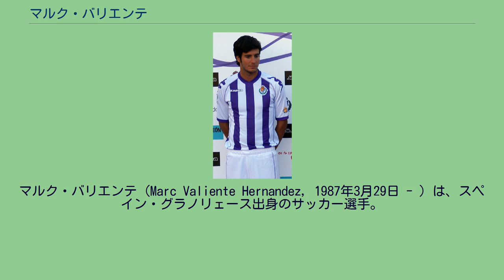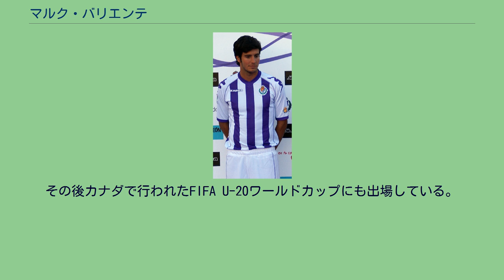マルク・バリエンテ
マッカビ・ハイファの選手
マルク・バリエンテ（Marc Valiente Hernandez, 1987年3月29日 - ）は、スペイン・グラノリェース出身のサッカー選手。
1997年に10歳でFCバルセロナのカンテラに入団。
アレビンAからスタートし以後各カテゴリーを順調にステップアップ。
同世代にはセスク・ファブレガス、リオネル・メッシ、ジェラール・ピケ、ビクトール・バスケス、トニ・カルボ、フランク・ソンゴォなどがおり、彼らと共に黄金のカデッテチーム形成した。
2005-06シーズンにはフベニルAからFCバルセロナCへステップアップするも、そのシーズンのほとんどをさらに上のカテゴリーであるFCバルセロナBで過ごす。
2006-07シーズンにはセグンダ・ディビシオンB（3部）に所属するFCバルセロナBへ正式に昇格。
ボージャン・クルキッチやジョバニ・ドス・サントス、ジェフレン・スアレス、バスケスら有望な選手を揃えるもチームは不振に喘ぎテルセーラ・ディビシオン（4部）へと降格した。
2007-08シーズン、FCバルセロナBは名称をFCバルセロナ・アトレティックに戻し、ジョゼップ・グアルディオラを監督に迎え昇格を目指し再スタートを切った。
バリエンテ自身はレンタル、あるいは完全移籍でより高いレベルで自分を磨く事を希望したが、グアルディオラ監督の強い要望があり残留を決意した。
このシーズンは監督から絶大な信頼を得てチームのキャプテンとして活躍。
セグンダ・ディビシオンBよりもさらにフィジカルコンタクトの激しいテルセーラ・ディビシオンで度々負傷するも、監督たっての要求で痛み止めを打ちながらも無理して何試合も出場していたという。
さらにはチーム状況によってグアルディオラ監督に「バリエンテはピボーテ（スペインで言うボランチ）選手として必要なものをすべて持ち合わせている。」と中盤で起用されその能力を遺憾無く発揮した。
チームは見事リーグ優勝を果たし、続く昇格プレーオフでも勝利を重ね1年でセグンダ・ディビシオンBへの復帰を果たした。
トップチームのフランク・ライカールト監督に招集され、コパ・デル・レイのCFバダロナ戦セカンドレグでトップチームデビューを飾った。
2008年夏にはグアルディオラ監督がトップチームの監督に就任し、プレシーズンキャンプでは数人のカンテラーノ達がトップチームに招集されたが、バリエンテが招集されることは無かった。
クラブはバリエンテと同じ1987年生まれのセンターバックふたり、数年前にマンチェスター・ユナイテッドFCに移籍したかつてのパートナー・ピケを買い戻し、マルティン・カセレスを獲得するなど、完全にバリエンテにはトップチームでの居場所は無く、セビージャ・アトレティコへ3年契約で移籍した。
セビージャ・アトレティコでは移籍直後こそ出場が少なかったもののすぐにレギュラーを獲得。
主に本来のポジションであるセンターバックではなく守備的ミッドフィールダーや右サイドバックでのプレーが多かった。
移籍一年目にまたしてもチームが降格すると言う不運を味わっている。
しかし今回はセビージャ・アトレティコの所属がセグンダ・ディビシオン（2部）であるリーガ・アデランテであり、セグンダ・ディビシオンB（2部B）への降格だった。
トップチームでリーグ戦に出場するチャンスは無かった。
この契約には最初の1シーズン終了後のみFCバルセロナが買い戻しできるオプションがついていたが行使せず残留となった。
2009年11月21日リーガ・エスパニョーラ第11節のCDテネリフェ戦に先発出場してプリメーラ・ディビシオンデビューを果たした。
後半22分にロロと交代している。
12月13日、第14節のスポルティング・ヒホン戦の前半27分、負傷したアドリアーノ・コレイアに交わり出場した。
出場直後の前半30分にプリメーラで初のイエローカードを貰った。
2010年7月、レアル・バリャドリードへの完全移籍が発表された。
2015年7月2日、マッカビ・ハイファFCに移籍した。
スペイン代表としてはUEFA U-19欧州選手権2006ではバルセロナ時代の同僚ピケ、ジェフレン、バレンシアのマタ、...